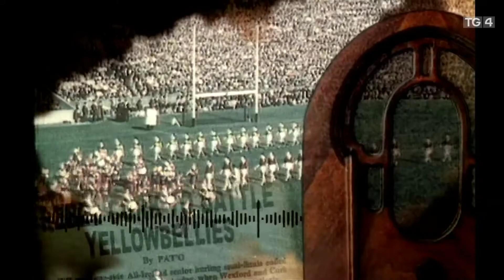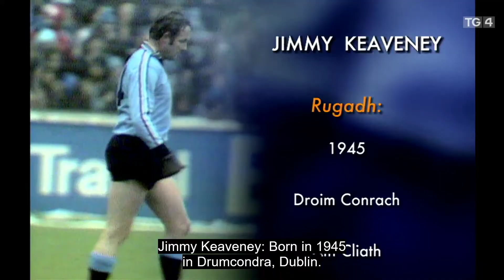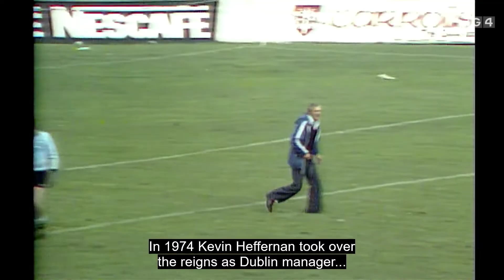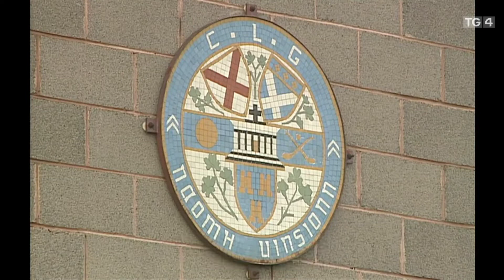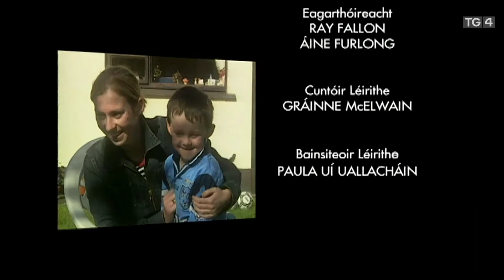Jimmy Keaveney Laochra Gael TG4 2003